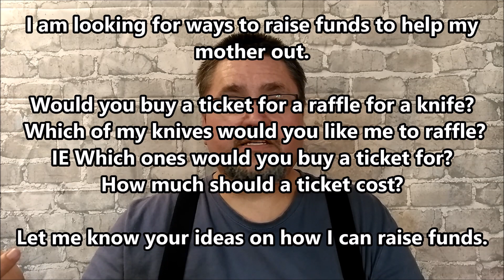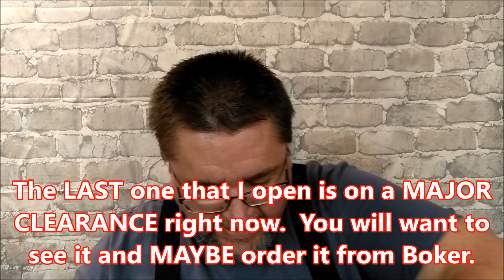NEWS!! HEAR ALL ABOUT IT!! plus UNBOXING of 6 New Knives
There is the unboxing of a knife by Mora and 5 knives from Boker Plus. I think you will like them all.

I also have to share news about what is going on this summer.

The first half of July will have my wife and I in Jasper National Park, we will be staying at the Pocohontas Campground on the Eastern end of the park.  Jasper is arguably Canada's GREATEST National Park.

During the rest of the summer my wife and I will be spending a lot of our time back home in SouthWestern Ontario where both of us grew up.  My mother is fighting cancer, for the 3rd time.   She cannot afford the medications that will hopefully make her chemotherapy tolerable.  If you can help us out please do give a donation.

Let me know of any GREAT ideas for a fundraiser.
Do you think a raffle is a good idea.  Would you like to buy a raffle ticket?  Which knife would you like to see in that raffle?  The Stingray from this video?  Something else?

Here are the links to check out the knives in the order that they came up in the video.  (I am an Amazon associate, so if CLICK on my Amazon links and then buy you will be supporting CCE.  Thank-you.

1B) Mora Eldris WITH Neck Knife Attachment

2. Boker Plus DW-2
Amazon.COM (ships to CANADA too)
Amazon.CA: - not available

3. Boker Plus WORLDWIDE
Amazon.CA: - not available

4. Boker Plus FR Cocobolo
Amazon.CA: not available

5. Boker Plus URBAN TRAPPER
Amazon.COM (does NOT ship to Canada)

6. Boker Plus STINGRAY 4.1 inch blade
Amazon.COM ($196USD - cheaper many other places)
Amazon.CA ($344CAD - cheaper to buy directly from BokerUSA
BOKERUSA.COM (leave in the comments that Jake at CanadianCuttingEdge sent you)

Come see us on Facebook